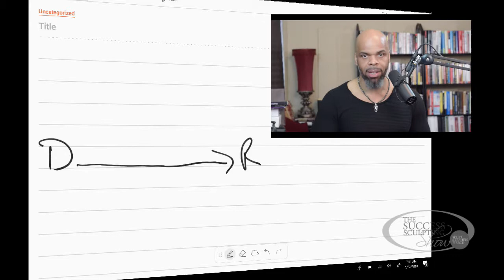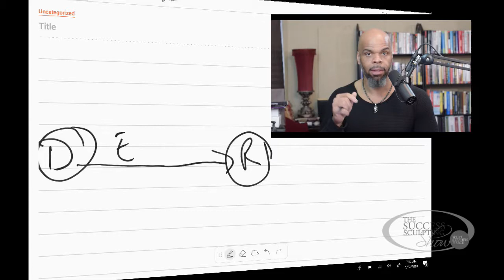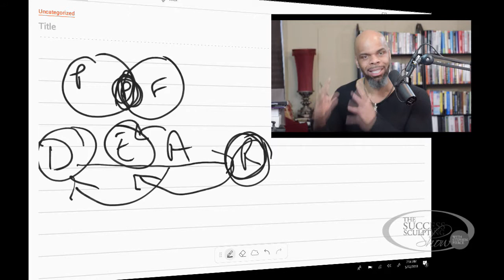Stephen Pierce On Why You Don't Get What You Desire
In this video Stephen Pierce reveals why you don't get what you desire in life and what you can do about it.

You see, regardless of how bad you desire something, wish for it and hope for it, there is one thing that will always undermined it and prevent you from have it.

In today's video Stephen Pierce shares with you what that is. So click play and let's get to it.

The Success Sculpting Show with Stephen Pierce is available on Stitcher, Google Play, iTunes, and iHeartRadio.